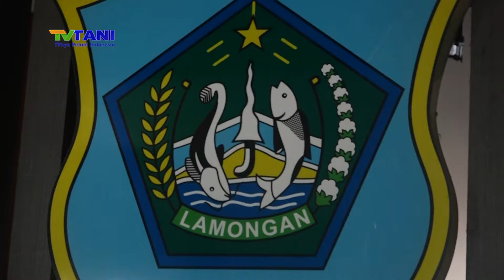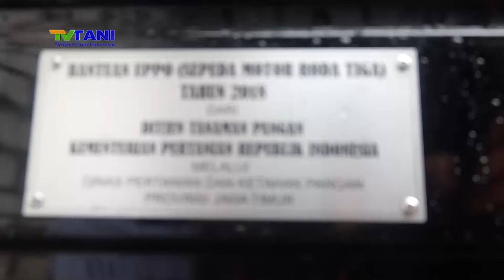DPR PASTIKAN BANTUAN PEMERINTAH TEPAT SASARAN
Wakil ketua komisi IV Dewan perwakilan Republik Indonesia Viva Yoga  memantau penyaluran alsintan yang diberikan ini bantuan dari Direktorat Alsintan Dirjen Prasarana dan Sarana Pertanian Kementerian Pertanian. Bantuan Pemerintah ini diturunkan sebanyak 115 Unit Alsintan terdiri dari hand tractor, chopper, Tossa, kultivator, eskavator dan pompa air.